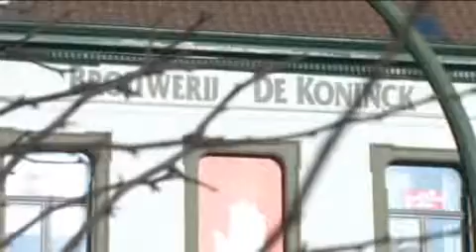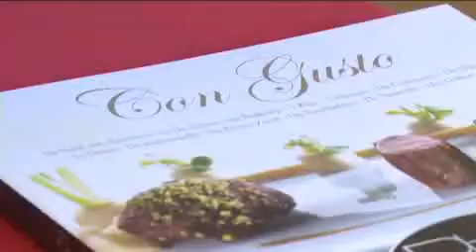Belgian Beer Sommelier - De Koninck Golden Blond